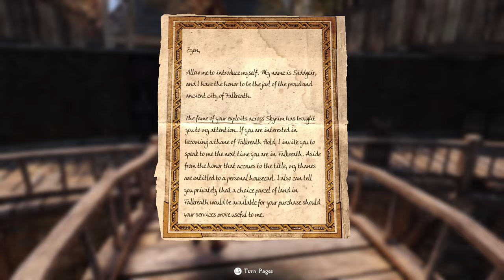Nordic Souls - Skyrim: Jarl Of Falkreath Ep.24